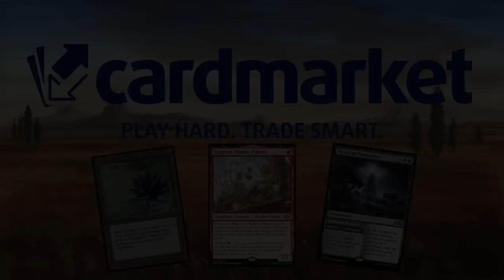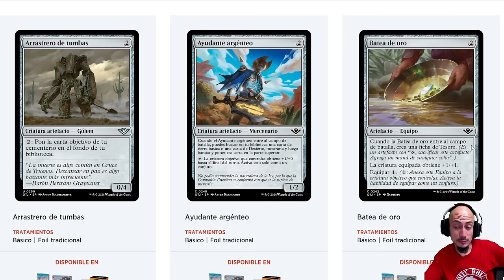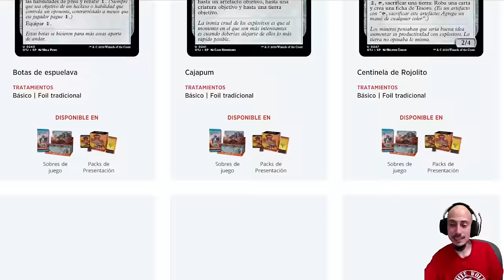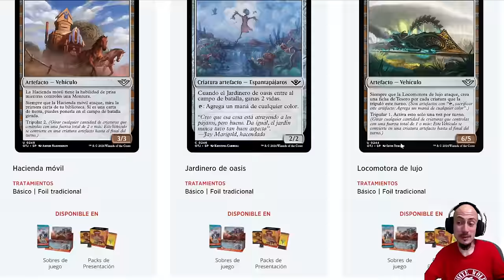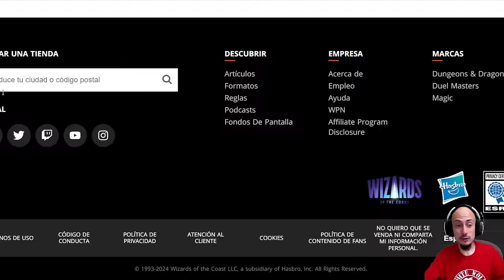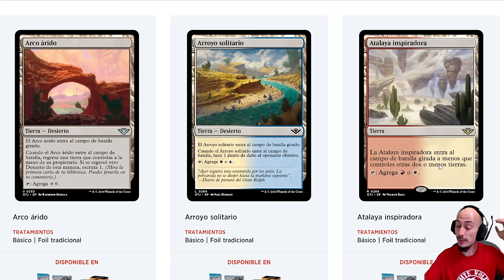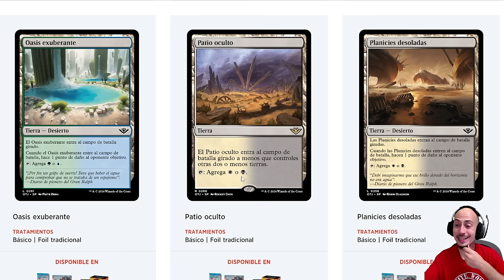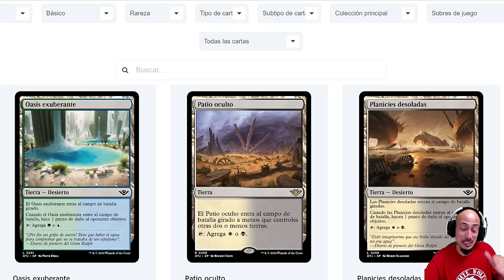Análisis de artefactos y tierras de Forajidos de Cruce de Truenos (Outlaws of Thunder Junction)